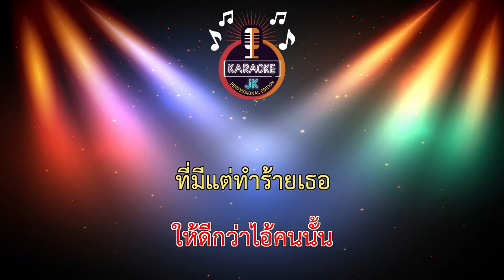แฟนคนใหม่ (66-D) - วงกลม 【 Cover By คาราโอเกะดนตรีสด 】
เพลง : แฟนคนใหม่
ศิลปิน : วงกลม
คำร้อง/ทำนอง : วิชัย ไชยราช
เรียบเรียง : A2 HOME STUDIO